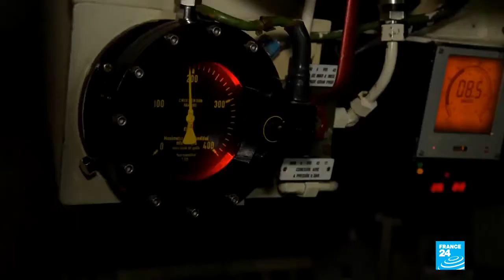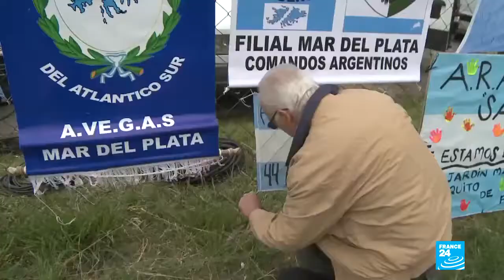Argentina Authorities end efforts to rescue submarine survivors